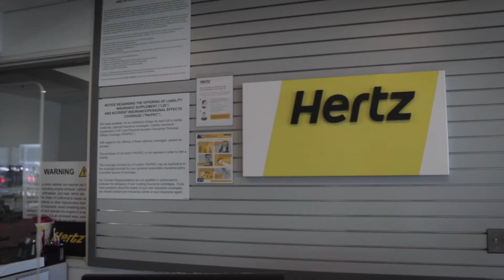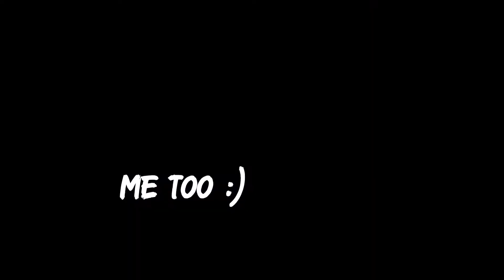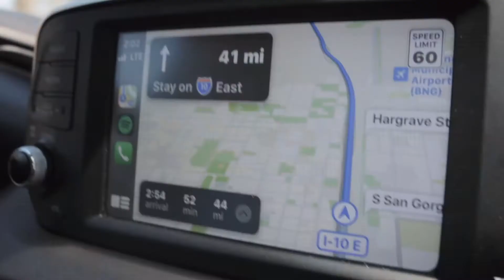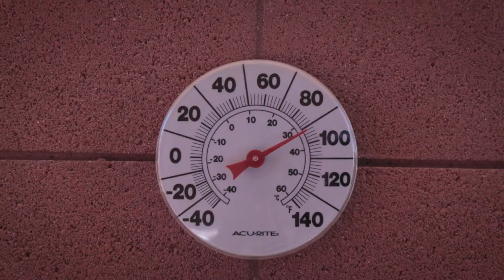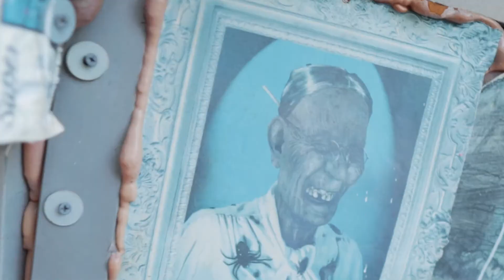Weekend trip to Palm Springs (Tahquitz Falls, Robolights) - Day 1 | vlog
We rented a car in San Diego and drove to Palm Springs. We met our friends there. We hiked to waterfalls, ate some good food, and went on a little trippy tour to see Robolights. This was just day 1.

Gear:
* Canon M50:
* Sigma 16mm f/1.4:
* Deity V-Mic D4 Duo:
* GoPro HERO7 Black
* Feiyutech AK2000 Gimbal Stabilizer

** Machine:
MacBook Pro (15-inch, 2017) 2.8 GHz Quad-Core Intel Core i7